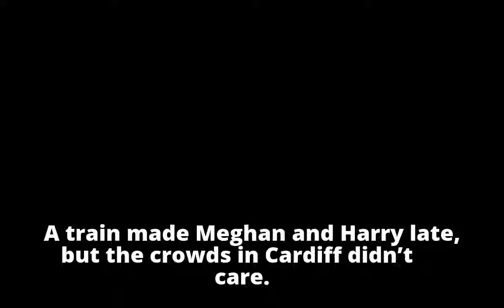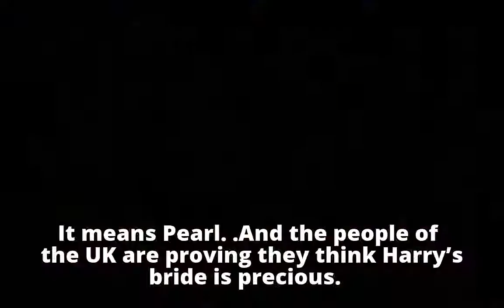'Let's all hug Meghan!' Royals swamped on Cardiff visit